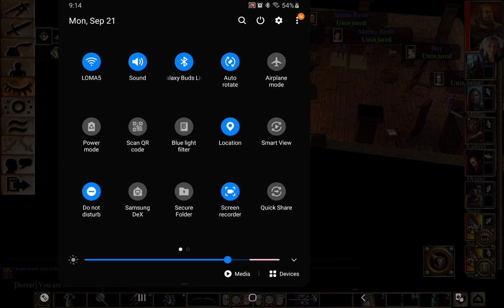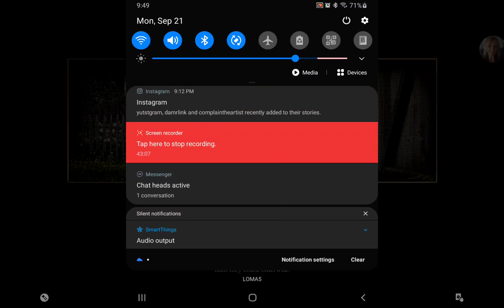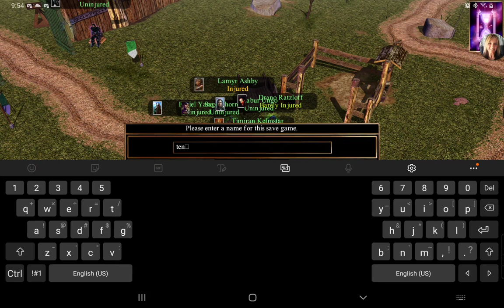Let's Nerd With NWN EE - Tortured Hearts EP. 26 - Killing is Good, Too!